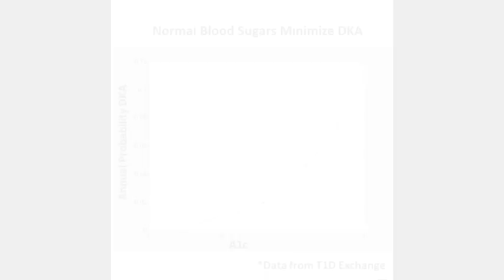Q28: Questions on Ketones.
Dr. Bernstein answer a question on ketones.

This video was produced and edited by Dr. RD Dikeman and David Dikeman of TYPEONEGRIT.